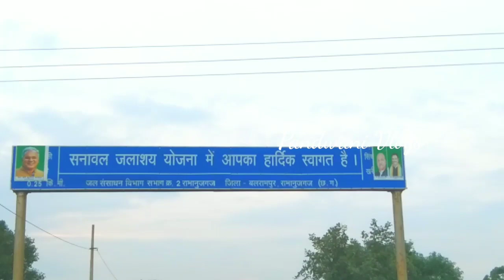Sanawal ll सनावल ll Balrampur Sanawal ll बलरामपुर सनावल ll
Ramchandrapur                               🙏🙏🙏🙏
Ramanujganj
Balrampur
Ambikapur
Wadrafnagar
Dudhi
Up Border
Jharkhand Border
Pandwani Vlogs
Pandwani Vlogs On You Tube

Pandwani Vlogs